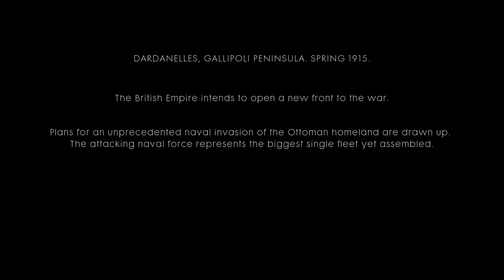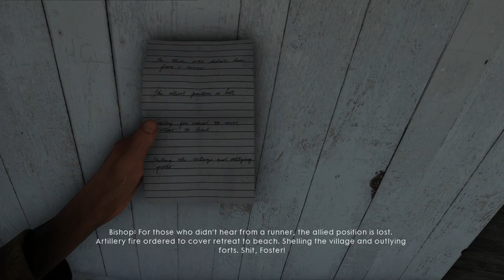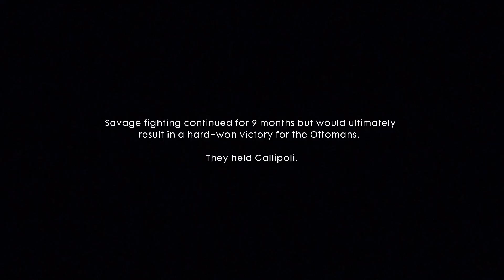Battlefield 1 WAR STORIES Part 4: The Runner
BF1 Singleplayer Campaign Walkthrough
WAR STORIES - Part 4: The Runner

Storm the beaches of Gallipoli under the guns of the largest naval fleet hitherto assembled.

00:54 Cape Helles
03:15 Beaches of Gallipoli
10:11 The Runner
19:20 Retreat Order
22:34 One Final Task
26:35 Be Safe
34:40 Fort Nöbet

Next Part ►